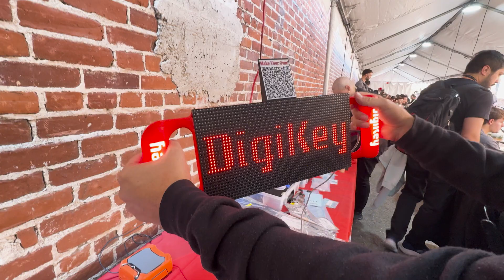Hackaday Superconference 2024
That's a wrap on Hackaday Superconference 2024. From inspiring talks to creative badge hacks, it was a weekend full of innovation and community. Huge thanks to our speakers, volunteers, attendees, and sponsors who made it all possible!

Rewatch all the main stage talks now over on our YouTube Live page!